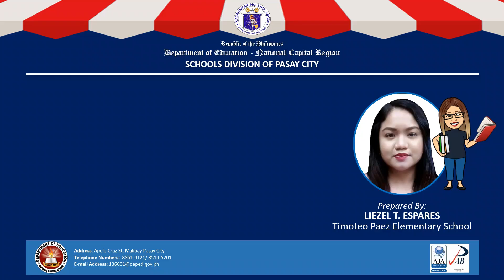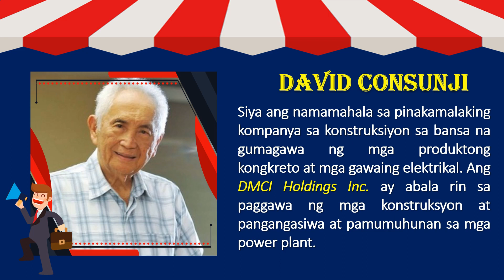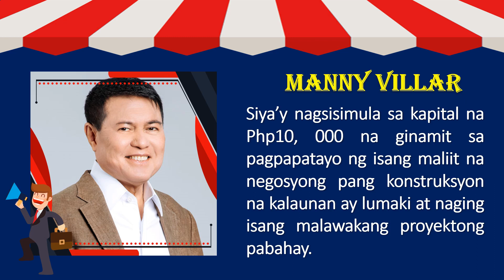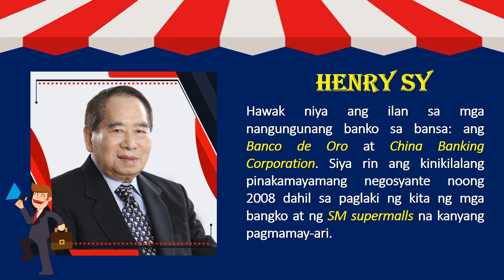MATAGUMPAY NA ENTREPRENEURSA BANSA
1. Lucio Tan - Siya ang nag mamay-ari ng ng Philippine Airlines na pangunahing Paliparan sa bansa. Siya rin ang nasa likod ng Asia Brewery at Fortune Tobacco.
2. Eduardo “Danding” Cojuangco - Siya ang punong tagapamahala ng San Miguel Corporation, ang pinakamalaking korporasyon ng pagkain, inumin at iba pang produkto na may tanggapan pa sa China, Indonesia,
Malaysia, Thailand, at Vietnam.
3. Lolita Hizon - Ang pampanga’s Best ang nangunguna sa pagbebenta ng
tocino at iba pang produktong gawa sa karne.
4. Cecelio Pedro - Isa sa dfhg Isa siya sa mga sinasabing matagumpay na negosyante.  Siya ang nagmamay-ari ng Hapee toothpaste. Ang kanyang
pagigin pagiging malikhain sa paggawa ng panlinis ng ngipin ang  angg naging susi sa kaniyang pagiging maunlad.
5,. Alfredo Yao
Ang paglalagay ng juice sa pakete ay naisip niya noong
1980 na nagsimula ang interes niya sa Negosyo sa
pagpapakete hanggang naisip niya ang pagpapakete ng
juice na Zest-O
6. Socorro Ramos
Sinimulan niya ang National Bookstore sa isang barongbarong ng pamilyang Ramos pagkatapos ng pananakop ng
mga Hapon sa Maynila.
7. David Consunji
Siya ang namamahala sa pinakamalaking kompanya sa
konstruksiyon sa bansa na gumagawa ng mga produktong
kongkreto at mga gawaing elektrikal. Ang DMCI Holdings
Inc. ay abala rin sa paggawa ng mga konstruksyon at
pangangasiwa at pamumuhunan sa mga power plant.
8. John Gokongwei Jr.
Umabot ang kanyang kita sa 680 milyong dolyar noong
2008. Ang kanyang ari-arian ay iba-iba gaya ng; pananalapi,
kemikal na galing sa petrolyo, pagpapalipad ng eroplano
tulad ng Cebu Pacific Air, telekomunikasyon tulad ng Digital
Communications Philippines, pagpapalaki ng mga baboy,
tulad ng Universal Robina Corporation, at pagnenegosyo sa
lupa tulad ng Robinson’s Land.
9. Tony Tan Caktiong
Noong 1975 napagpasyahan niya at ng kanyang mga
kapatid na lalaki na magtayo ng ice cream parlor hanggang
ito’y lumago at nabuo ang pinakamalaking kainan sa bansa.
Ito ang Jollibee.
10. Manny Villar
Siya’y nagsisimula sa kapital na Php10, 000 na ginamit sa
pagpapatayo ng isang maliit na negosyong pang
konstruksyon na kalaunan ay lumaki at naging isang
malawakang proyektong pabahay.
11. Henry Sy
Hawak niya ang ilan sa mga nangungunang banko sa
bansa: ang Banco de Oro at China Banking Corporation.
Siya rin ang kinikilalang pinakamayamang negosyante
noong 2008 dahil sa paglaki ng kita ng mga bangko at ng
SM supermalls na kanyang pagmamay-ari.

Enjoy Learning!!!

VISIT OUR FRIENDS' CHANNELS!